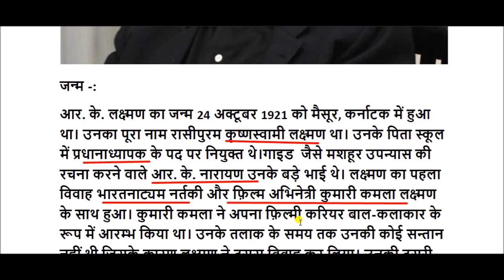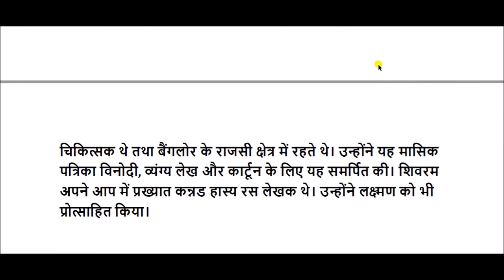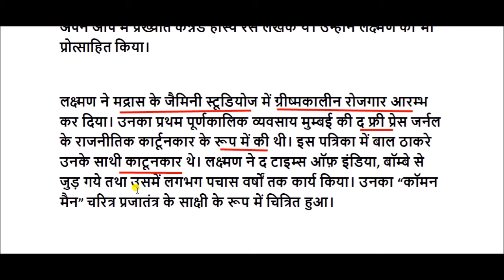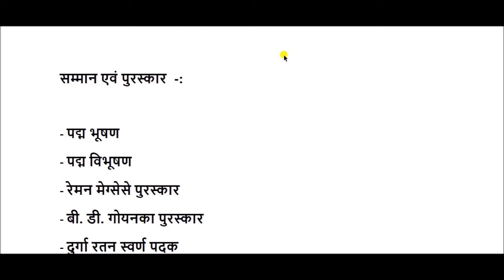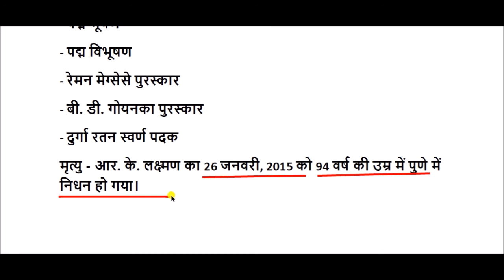आर. के. लक्ष्मण की जीवनी || R.K. Laxman Biography in Hindi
रासीपुरम कृष्णस्वामी लक्ष्मण , भारत के प्रमुख हास्यरस लेखक और व्यंग-चित्रकार थे। उन्हें द कॉमन मैन नामक उनकी रचना और द टाइम्स ऑफ़ इंडिया के लिए उनके प्रतिदिन लिखी जानी वाली कार्टून शृंखला "यू सैड इट" के लिए जाना जाता है।